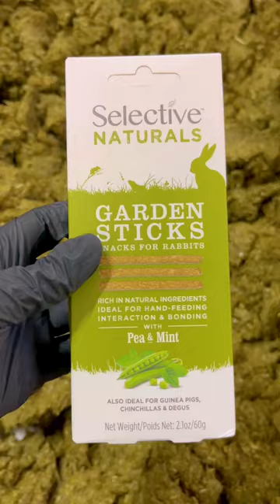Behind The Scenes | How it's Made | Making Pet Treats | Rabbit | Guinea Pig | Chinchilla | Small Pet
It smells so fresh in the Bakery making our Selective Garden Sticks with added mint and pea 🌿 🫛

Did you know that our Garden Sticks have 25% fibre which means your small pets are getting the healthiest of treats for thursdaytreat

What's your small pet's favourite Selective Naturals flavour?